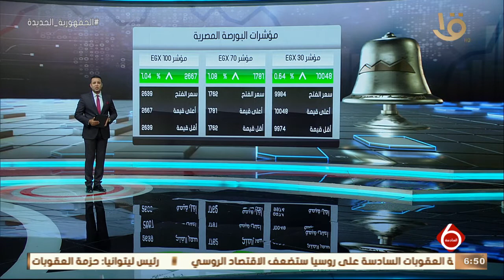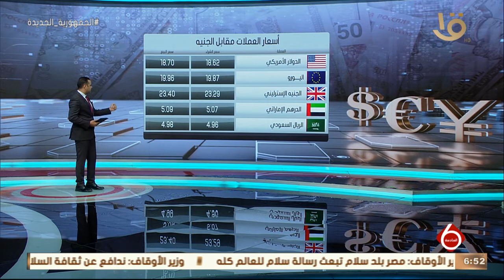نشرة السادسة | أخبار الاقتصاد.. مع مؤشرات البورصة المصرية